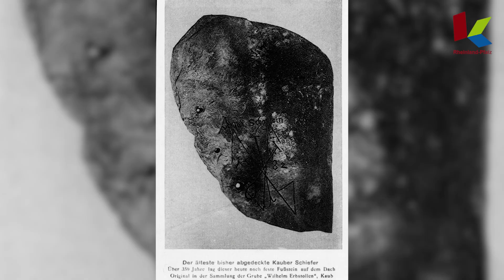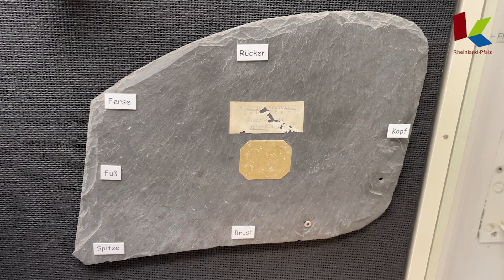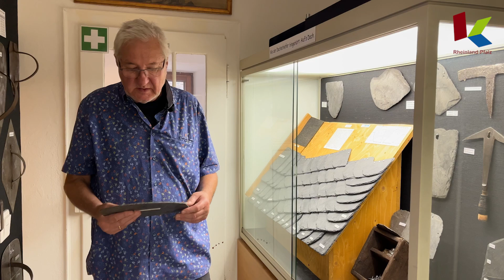Im Dachschieferbergbau-Museum in Kaub: Dachschiefer und andere Schiefer Produkte (2023)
Wilfried Radloff vom Verein Kauber Schiefer e.V. stellt im Dachschieferbergbau-Museum in Kaub vor, welche Produkte aus dem Kauber Schiefer gefertigt wurden (2023). Dieses Video wurde im Rahmen des Landesprojekts KuLaDig-RLP für das KuLaDig-Objekt produziert.